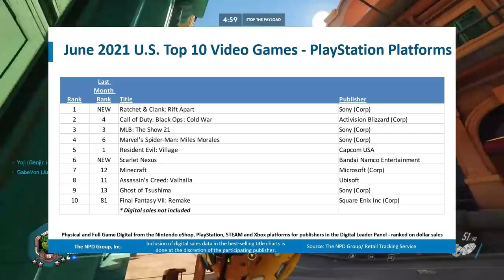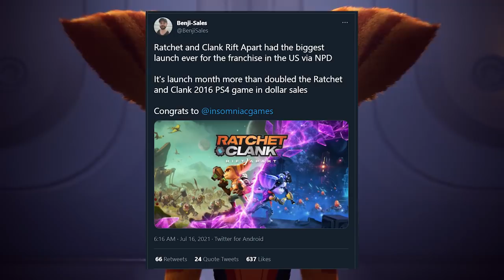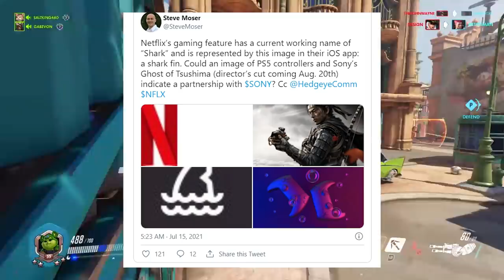SHOCKING PS5 Revelation Baffles the So Called Gaming Industry Experts! How is This Possible?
Shocking PS5 revelation baffles the so called gaming industry experts! how is this Possible? Plus Netflix Datamine could suggest a partnership with PlayStation, and Jim Ryan had some very interesting things to say about the future of PlayStation games in a recent interview. All this and much more in today’s edition of TSPNR, let’s get into it

Time Stamps:
0:00 Intro
0:31 Shocking PS5 revelation via June NPD
3:20 Netflix Datamine could suggest a partnership with PlayStation
5:34 Jim Ryan Interview on the future of PS Games

PSN: SaltIest_Gaming
Xbox GT:SaltiestGaming
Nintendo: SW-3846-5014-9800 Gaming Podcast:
The Saltiest Gaming Podcast Thursday's @ 8pm Est on my YouTube